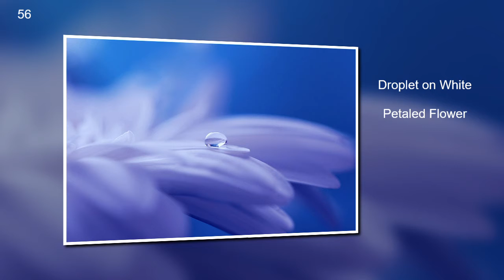Flowers Variety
learn about flowers

Featuring an epic symphonic orchestra with drums, strings, brass and woodwinds mixed with synthetic instruments, this modern cinematic track is suitable for trailers, video games, showreels, action, sport and epic videos, Youtube, etc.